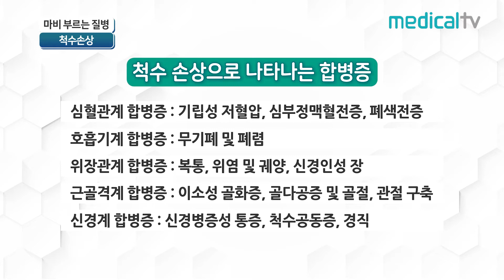마비를 부르는 질병, 척수손상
척수는 뇌와 더불어서 우리 몸의 중추신경을 이루고 있고 대뇌의 명령을 신체에 전달하는 중요한 연결 통로입니다.
그래서 오늘은 이 척수가 손상 됬을 때, 어떤 증상이 있고 어떤 합병증이 있는지 알아보겠습니다.

의료영상제작&병원마케팅 전문 "메디컬티비"